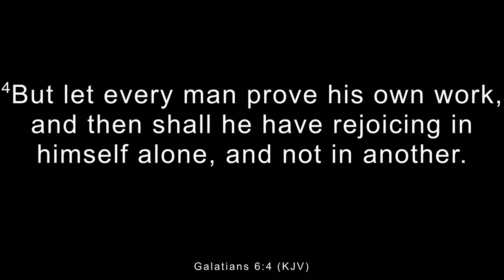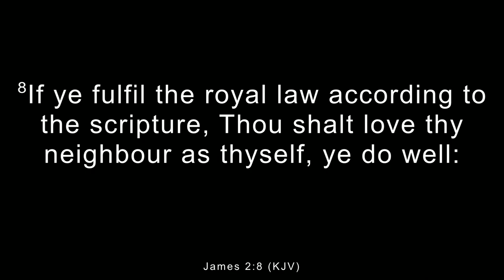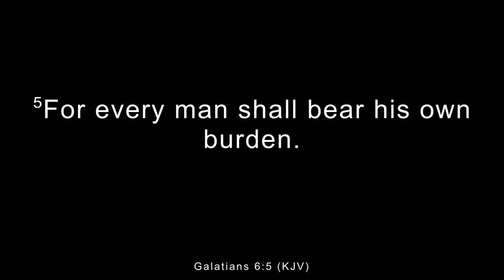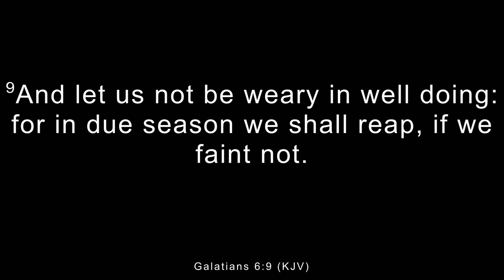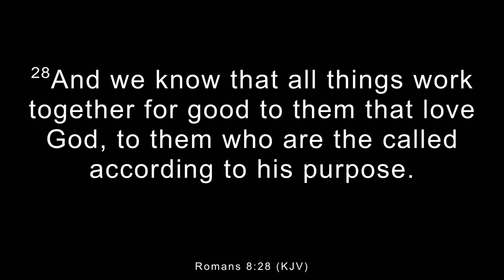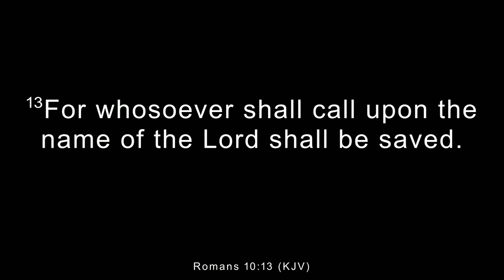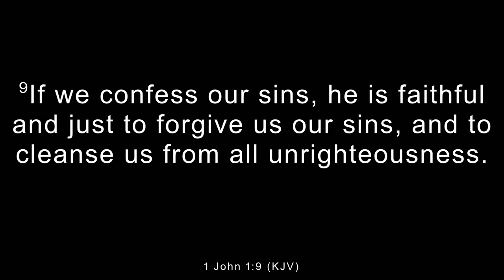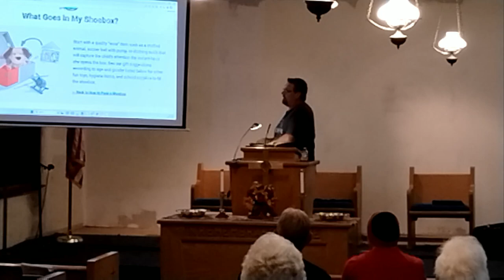Wednesday Evening Service 9/27/2023